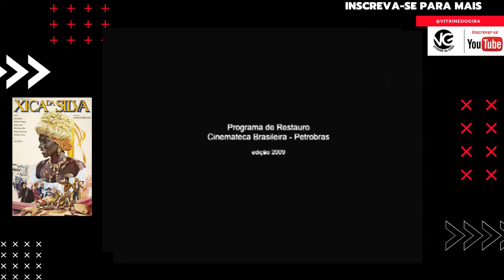Xica da Silva, dirigido por Cacá Diegues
XICA DA SILVA

Categorias
Longa-metragem / Sonoro / Ficção

Material original
35mm, COR, 114min31seg, 3.140m, 24q, Eastmancolor

Ano: 1976
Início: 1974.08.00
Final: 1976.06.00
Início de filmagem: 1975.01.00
País: BR
Cidade: Rio de Janeiro
Estado: RJ

Data e local de lançamento
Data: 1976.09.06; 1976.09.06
Local: Rio de Janeiro; São Paulo

Circuito exibidor
Exibido dia 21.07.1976 no Festival de Brasília, 9, 1976, Brasília, DF.
Sinopse
Na segunda metade do século XVIII, a Coroa Portuguesa institui para o distrito Diamantino um sistema de Contratos que garantia o monopólio da extração de pedras preciosas a um capitalista português escolhido pelo rei. O mais famoso desses contratadores foi João Fernandes de Oliveira que, tendo implantado sistemas modernos e eficazes, acabou por descobrir lavras riquíssimas nos rios e nas montanhas da região. Sua imensa fortuna, maior talvez que a própria Coroa, começou a se tornar incômodo para Lisboa. Por essa época, pouco antes da Inconfidência Mineira, sopros de rebelião se espalhavam pelas províncias da Colônia e o gérmen da independência começava a impregnar o sangue de alguns brasileiros, como José, filho do sargento-mór, que vai para Vila Rica defender suas ideias políticas . Mas o que mais escandalizou a Corte Portuguesa foi a ascensão, no bojo dessa prosperidade perigosa, de uma verdadeira rainha negra, uma ex-escrava a quem João Fernandes se juntara por amor: Xica da Silva. Em breve, Xica domina tudo e dita a política, a moda e a economia da região, vingando-se das humilhações sofridas quando ainda era escrava e mesmo depois que foi alforriada. Mas as extravagâncias de Xica, sustentadas por João Fernandes, acabam chamando a atenção da Corte que envia um Fiscal, o Conde de Valadares. Com a chegada do Conde, a vida do casal se torna um inferno. O contratador é destituído do cargo e deportado para Portugal, deixando Xica sozinha contra uma cidade que se volta contra a ex-escrava. (Baseado em CB/Transcrição de letreiros e Press-book)
Parte integrante do Programa Giro da Vitrine
***Todas as quintas às 20h***

Canal VITRINE DO GIBA